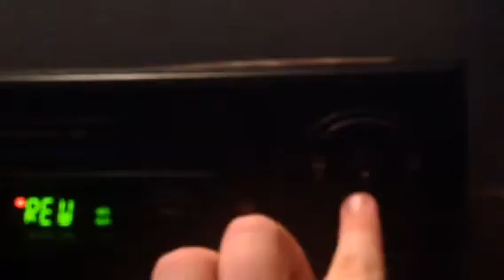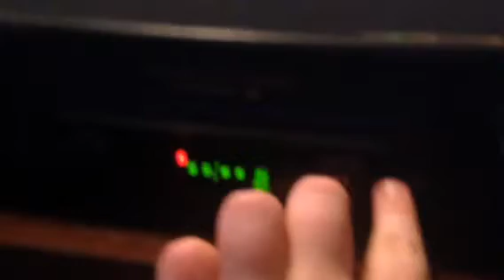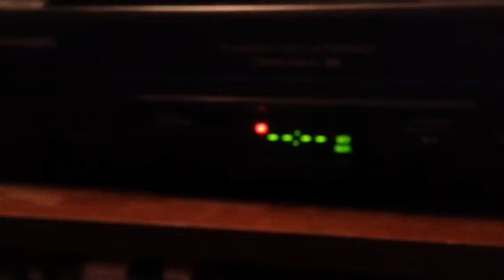VCR Demo Video